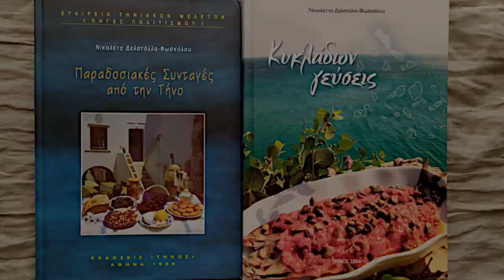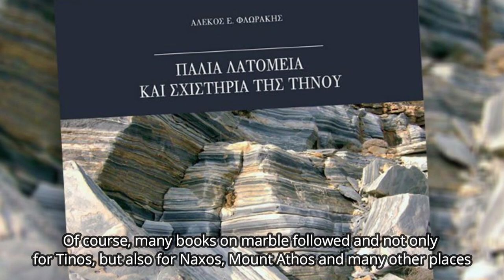Tinos Island, Cyclades, church of Panagia, marbles of Tinos, Louza making s1e10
Tinos is famous amongst Greeks for the Church of Panagia Evangelistria, and like many I myself, believed that Tinos was mainly a religious destination.

But this year I found out that there is much more than this. 50 active villages, about 1000 artistic dovecotes, and 80 or so windmills. On Tinos, both Greek Orthodox and Roman Catholic populations co-exist, and the island is also well known for its mineral resources that include marble, Verde antico, asbestos and a granite mine, famous sculptors and painters, such as Nikolaos Gysis, Yannoulis Chalepas and Nikiforos Lytras.

The hills are all terraced with stone walls and every village is connected to its nearest neighbors by stone walkways set between a parallel set of stone walls. Beautiful beaches, superb accommodation, good food, and a population of about 8,600 inhabitants that is ready to welcome you, makes this island a great destination for families and young people

In this part one episode of Tinos, we take a visit to the Church of Panagia, The Holy Mother Mary, Nikoleta Foskolou cooks for us 2 amazing recipes in her traditional kitchen at her orchard, “To Perivoli tis Nikoletas” we tale a drive to visit some of the Dovecotes of Tinos, Yiannis Kritikos will show us the making of the traditional Louza of Tinos.

And professor Alekos Florakis will answer to my question… why so many marble artists came out of Tinos?

Nikoleta and Matfeo Foskolou for their hospitality and amazing cooking @nikoleta_foskolou
Professor Aleko Florakis for his time, interview and incredible information he gave us (find all his books
To many more friends that made my visit to Tinos beautiful, and I will introduce them to you in part 2.

Video, drone takes, production, editing: Tony Kavalieros with Filmora9
Assist: Takis Haralambidis
Map animation: Google Earth Pro